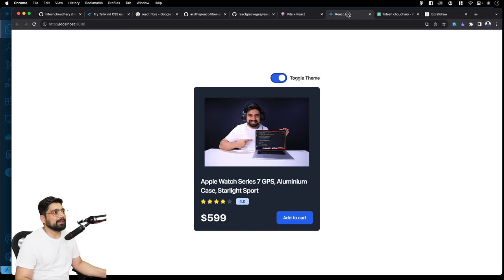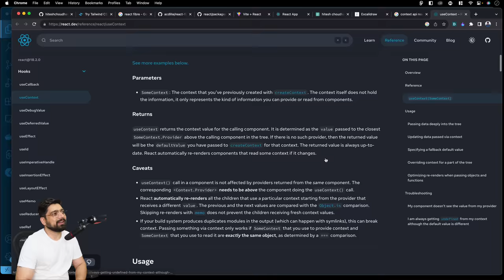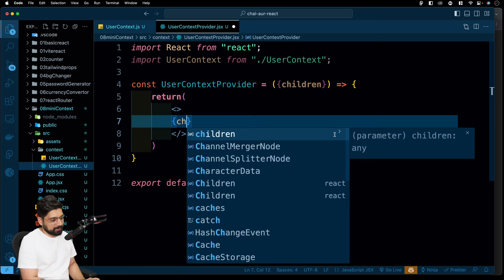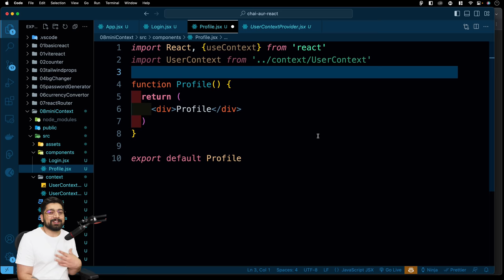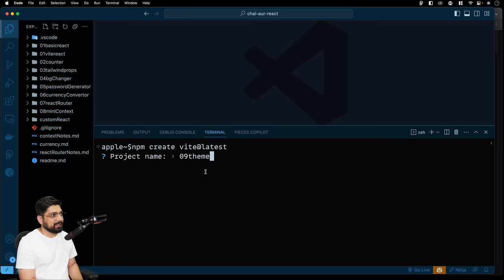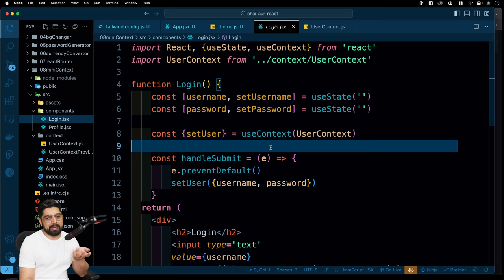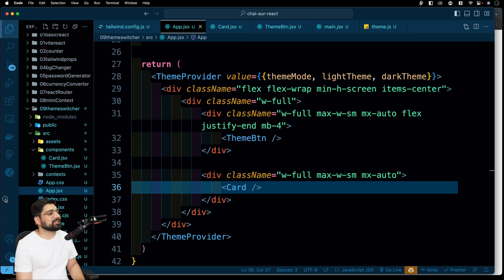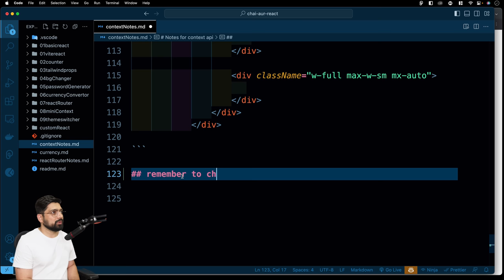Context API crash course with 2 projects